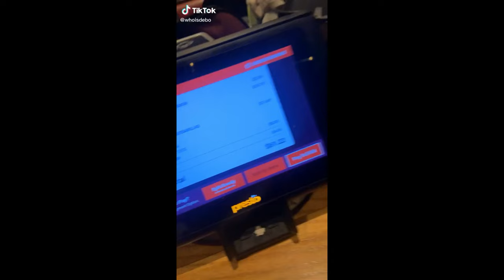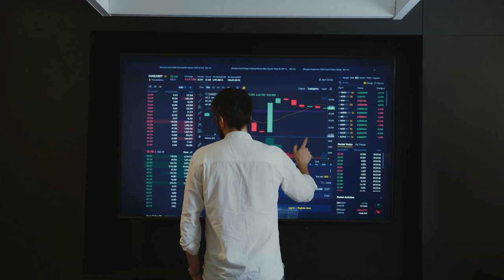The Art of the Crocodile Tears: The Technique Women Inherited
It was once considered a myth that crocodiles 'wept' as they ate,, but now there have been studies indicating that 'crocodile tears' are a real thing. Yes we do actually shed tears while we feed, but, it is due that we blow out large quantities o while eating and that tends to cause the eyes to tear up. So no, we're not actually crying, and we aren't really sad for our prey.
One of the first documented examples of this myth dates back to the 1500s. The stories of the travels of Sir John Mandeville:

“These serpents slay men, and they eat them weeping”

Another example that the phrase was widely used can be found in Shakespeare’s Othello (1603):

“If that the earth could teem with woman’s tears,

Each drop she falls would prove a crocodile.”

The first example of the phrase, insinuating that someone is not being sincere can be found in a story called Life and Acts of Edmund Grindal, written by John Strype in 1710:

” … and his tears, crocodile tears.”

This is a classroom for men. Women are invited if they choose to join.
In this classroom, I will present life lessons, relatable concepts for better understanding of particular topics, breakdowns, societal statistics, simple eye openers that are sometimes overlooked and much more, in the form of animation.
As the Educator, the job is to ensure that students are well informed and taught " How to do" and not only " What to do"